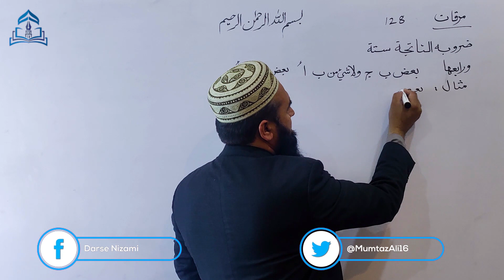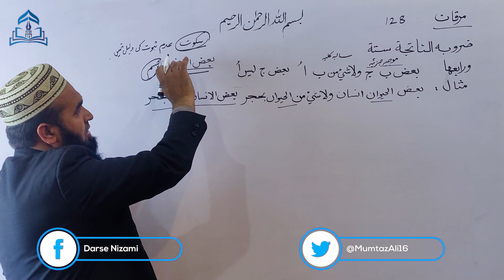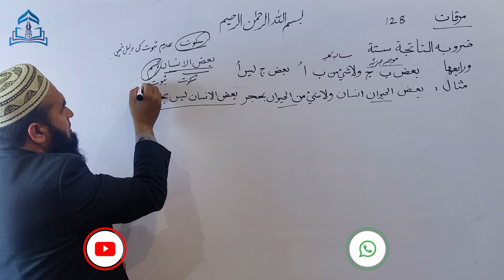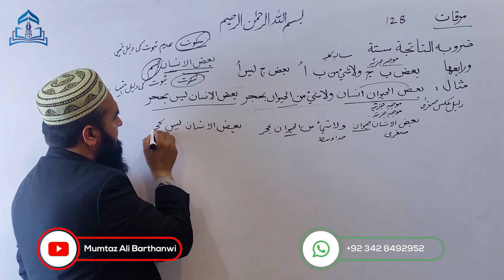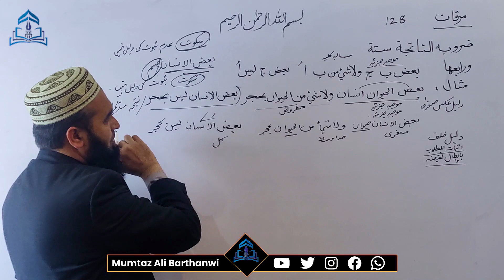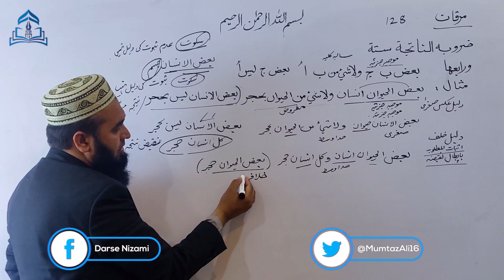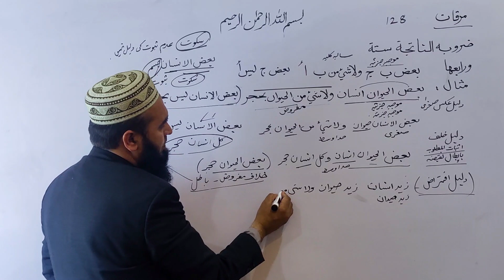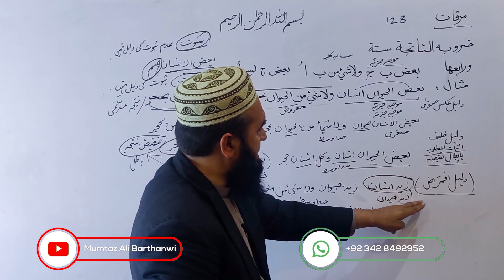Mirqat-128 مرقات في المنطق تصدیقات شکل ثالث کی ضروب ناتجہ میں سے ضرب ثانی مع مثال و دلائل